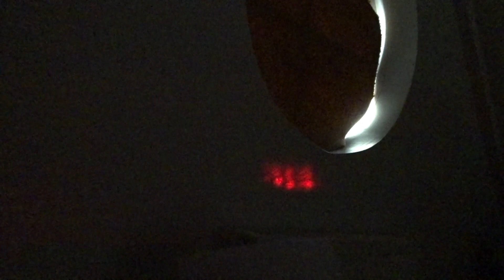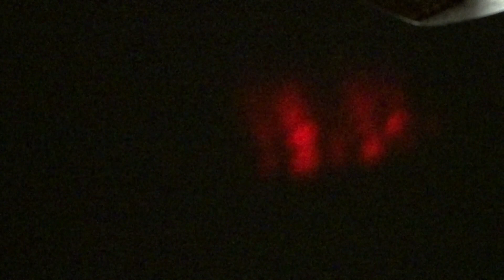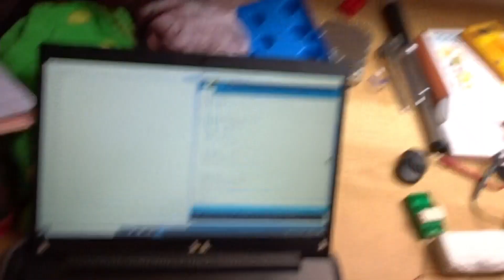Lockdown Lab Lore: Louw Feenstra en zijn interferometer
Eerstejaarsstudent natuurkunde en sterrenkunde Louw Feenstra demonstreert een interferometer, thuis gebouwd met lego, een laserpointer en de reflecterende logos van een mobieltjes. De practica in de universiteitsgebouwen gaan niet door vanwege de corona-maatregelen, maar studenten en docenten hebben een oplossing gevonden.